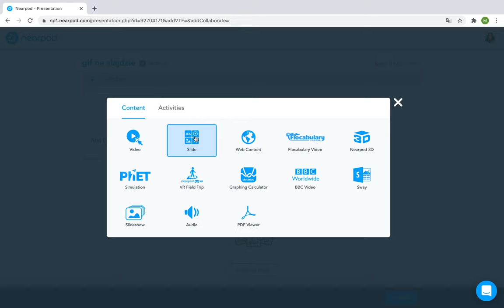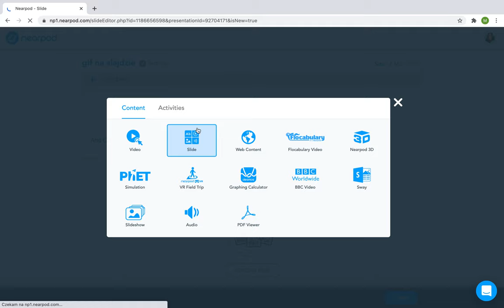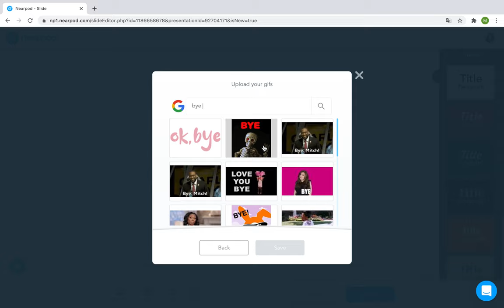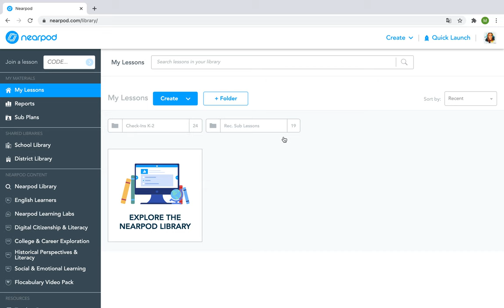GIF na slajdzie - Nearpod, czyli edukacyjne kombi krok po kroku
Krótki tutorial przedstawiający dodawanie gifa na slajdzie podczas tworzenia lekcji na platformie